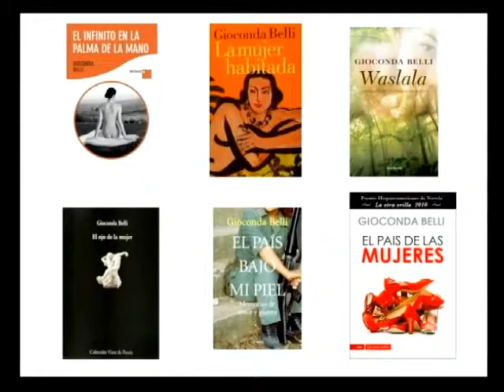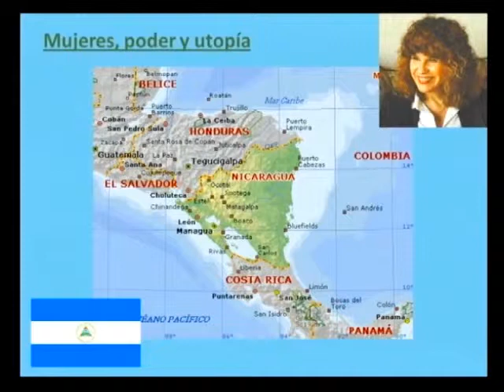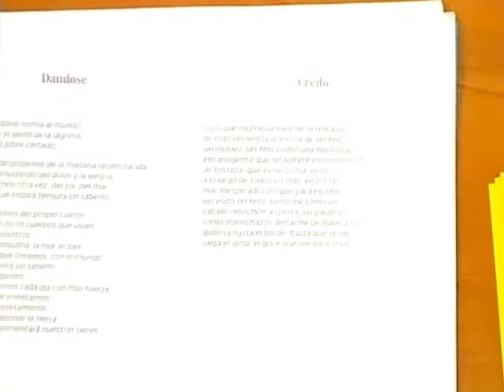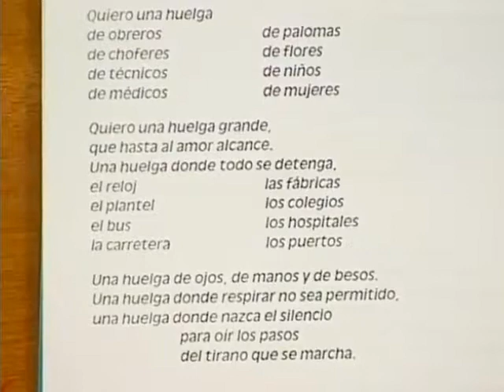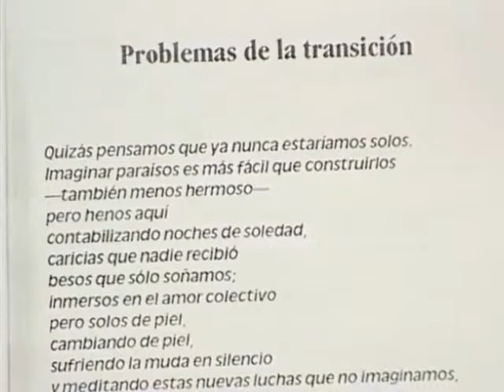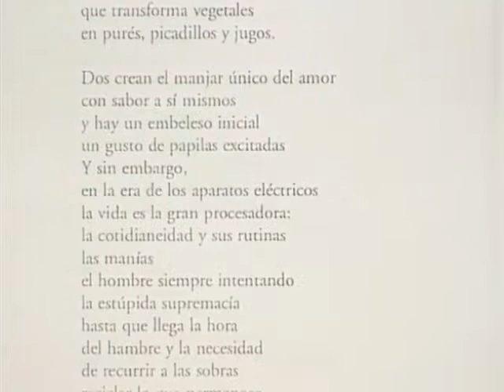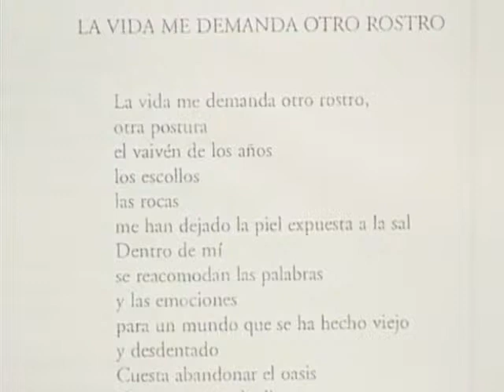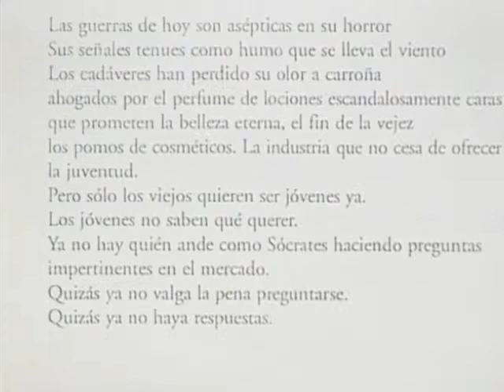Mujeres, poder y utopía en la literatura de Gioconda Belli (1a sesión)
Eduardo Parrilla en esta primera sesión analiza los temas de la poesía de Gioconda Belli. Explica los dos aspectos fundamentales que forjan la escritura de Belli: ser mujer y ser nicaragüense en el momento político del Sandinismo.